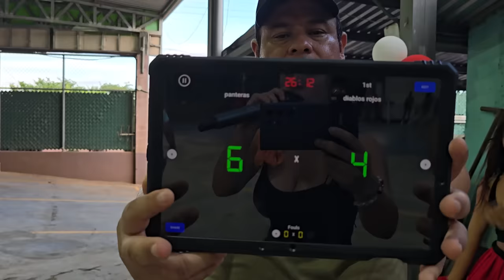QUE GOLIADA LE ESTAN METIENDO A LOS DIABLOS ROJOS. En un abrir y cerrar de ojos van 6-2 😱